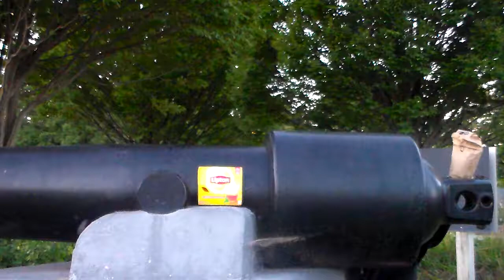Snacky and Packy's second Lipton Tea Commercial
Snacky and Packy make another commercial of Lipton Tea by using a cannon in the park.